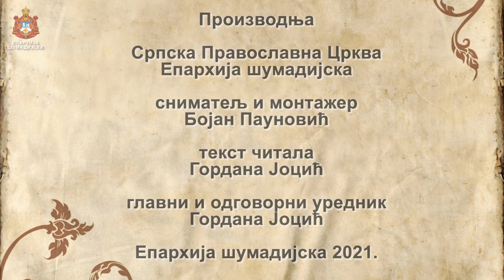СВЕТА АРХИЈЕРЕЈСКА ЛИТУРГИЈА У ХРАМУ СВЕТОГ ВЕЛИКОМУЧЕНИКА И ПОБЕДОНОСЦА ГЕОРГИЈА У ШУМАРИЦАМА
Дана 7. новембра 2021. године, када наша света црква прославља свете мученике Макријана и Мартирија, Владика Јован служио је свету архијерејску Литургију у храму светог великомученика и победоносца Георгија у Шумарицама.

Епископу су саслуживали Архијерејски намесник крагујевачки протојереј-ставрофор мр Рајко Стефановић, протојереј Душан Илић, протонамесник Бранислав Матић, јереј Александар Ђорђевић, протођакон Иван Гашић и јерођакон Василије (Старовлах), као и чтечеви др Марко Петровић, Лазар Маријановић и Василије Тешић.

На литургијске прозбе одговарали су бивши и садашњи ђаци богословије Јован Пешић, Дејан Костић, Милош Пуповац, Стефан Марковић и Ђорђе Јанковић.

Додатну радост за нас чинило је присуство сестре манастира Дивостина, монахиње Јелисавете.

Велики благослов и велика радост излили су се овога дана на све верне који су том приликом били сабрани у светом храму.

Звук звона са светог храма означио је долазак епископа, а верни народ окупљен са свих страна радосно се припремио да га дочека.

По дочеку епископа, када се звук звона умирио и престао да одзвања шумаричким околишом, владика Јован приступио је чину освећења палионице свећа, продавнице и канцеларије, који су саставни делови новонасталог здања у порти цркве. На овај радосни догађај дуго се чекало и напорно припремало извођењем грађевинских радова, а свако је дао свој скромни допринос, ту удовичину лепту, од које се још више сјаји свако здање подигнуто у славу Божију.

Да радост буде већа овом приликом, пред сам почетак свете Литургије, владика Јован је у чин чтечева рукопроизвео младе духовне наде наше парохије, младог студента богословског факултета Александра Радовановића, као и ученике основне школе Николу Марковића и Петра Недељковића, за које чврсто верујемо да ће милошћу божијом, а благодаћу и силом Духа Светога, кренути путем богословља.

Потом је отпочела света Литургија.

У својој богонадахнутој беседи, владика Јован се осврунуо на речи Јеванђеља Христовог, подробније их тумачећи и чинећи их лакше разумљивим мирјанину, употребљивим у свакодневном животу, како Писмо и заповеда да живимо свагда по Речи Христовој, Светом Јеванђељу. Из овог кратког јеванђелског зачала можемо видети, навео је владика Јован, како је Бог истинска љубав! Како Бог воли сваког човека, био он праведник, био он грешник и видимо како је Бог саосећајан нашим страдањима и нашим патњама. И заиста, Господ силом Своје љубави све усавршава и свему даје прави смисао. А за то је потребано да човек верује у Бога и да живи том вером и да осети то саосећање Божије. Ми људи можемо имати и имамо хвала Богу то саосећање према другима кад имају невољу, кад имају патњу, али наша саосећања се умногоме разликују од саосећања Божијега. Ми саосећамо са болесним човеком, и то је добро, и молимо се Богу да му Он да здравље. Али ми му не можемо дати здравље. Бог је Тај Који даје здравље! Међутим, Бог на нашу искрену молитву одговара. Зато је Бог саосећајан не само на наше муке, патње и болове, већ и на нашу радост, али Бог саосећајан када је наше срце, наша душа усмерена ка Богу. Када наше цело биће вапије Богу за помоћ. А Он нас једини може утешити на прави начин. Једини нам може помоћи!

Завршавајући своју беседу, владика Јован је додао, да кад ми тражимо Бога у сваком тренутку, Он ће нас утешити и рећи ће нам, као и јеванђелској удовици, не плачи него само веруј. И онда ћемо чути и ми ове речи Христове, које је упутио оном мртвацу, момку (из јеванђелског зачала) - момче теби говорим устани. Али зато треба да кажемо "Господе пао сам". А како да кажемо, ако нисмо осетили пад? Падамо, а не осећамо пад! Треба да кажемо пао сам Господе, а Господ ће нам прићи, па ће нас подићи. Зато помолимо се Господу да нам се врати мир и да мир буде у нама. Да нам се врати радост овом животу, који више доноси тугу него радост. Да нам се врати вера као овој мајци!
У току своје беседе владика Јован је саопштио верном народу, да је он долазећи к нама, са собом понео још један благослов, а то је делић моштију светог великомученика Георгија. Овај догађај био је изненађење за све верне, а ово сазнање пробудило је силну радост и силну љубав у свима нама. Велики благослов за наш свети храм јесте да у њему почива делић моштију домаћина.

На крају Свете Литургије верни народ се кроз Свету Тајну Причешћа сјединио са Самим Васкрслим Господом. Радује да је велики број верника приступио Светој Чаши!

Страхиња Вуксановић, дипл. правник